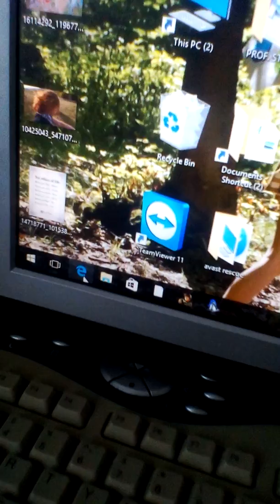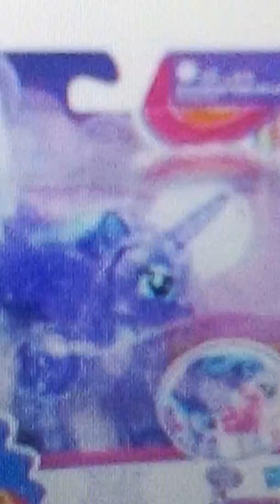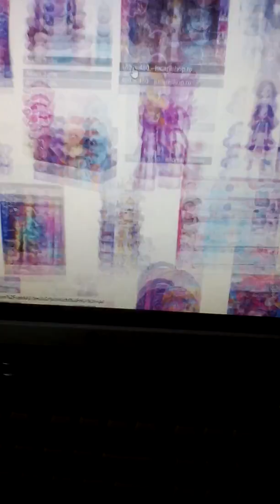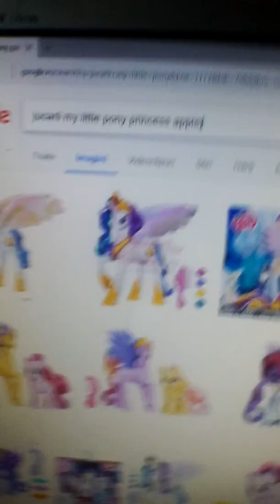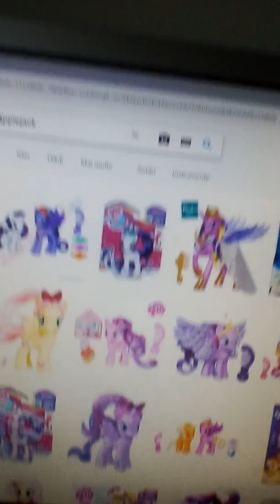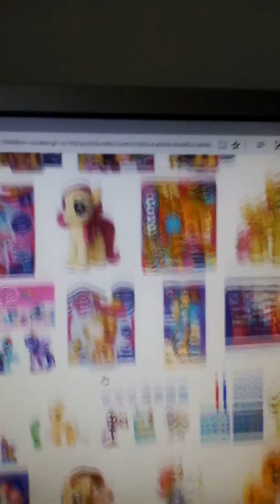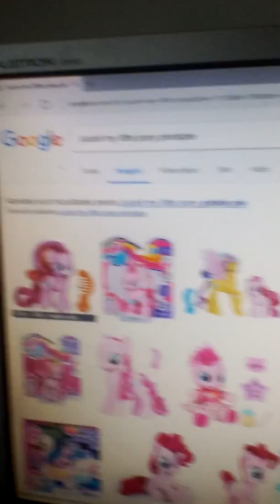Ce ponei vreau ponei my Little Pony ( le caut pe calculatorul meu)